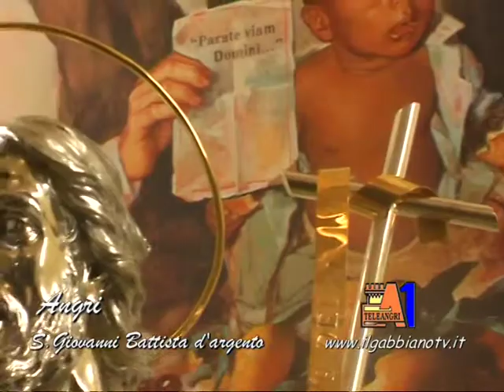Angri S. Giovanni d'argento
2012 restaurato S. Giovanni d'argento